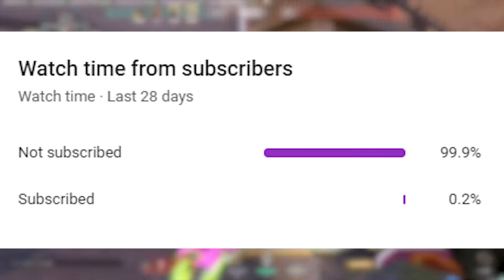Breeze is the BEST map!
What do you think, is Breeze the best map in the game?